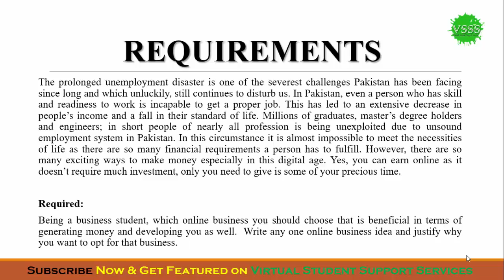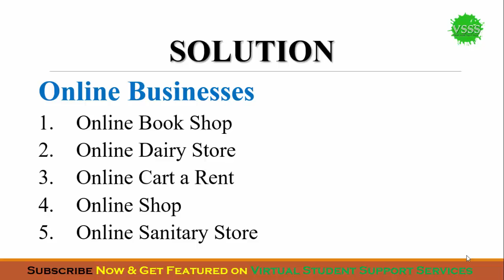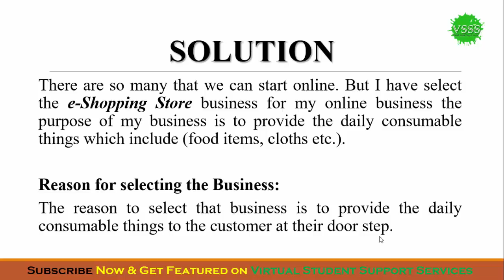SOLUTION GDB No. 1 (MGT211 - Introduction to Business) Spring 2019